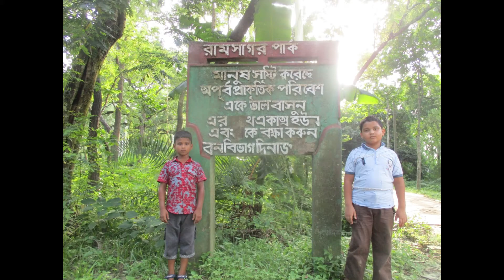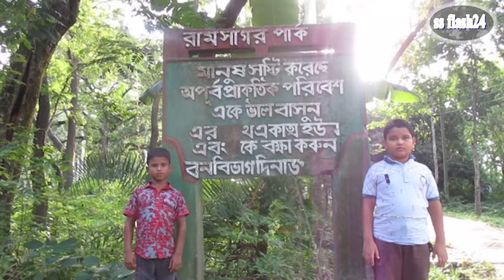দিনাজপুর রামসাগর ভ্রমন।।Dinajpur Ramsagar tour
নিউ ভিডিও দিনাজপুর রামসাগর ভ্রমন